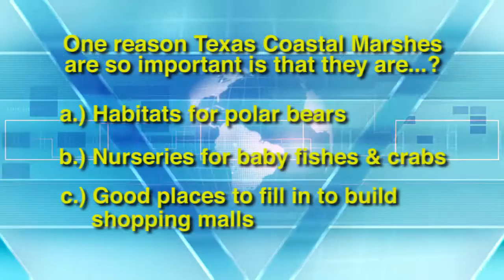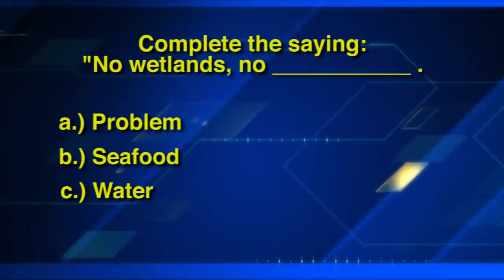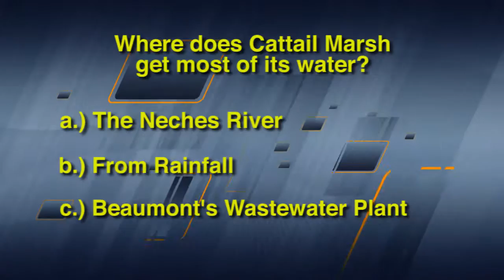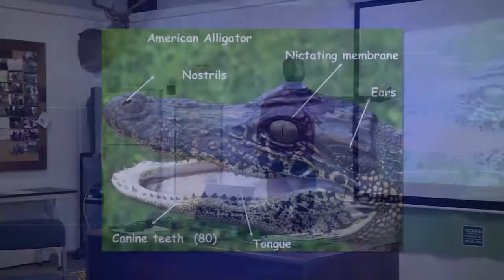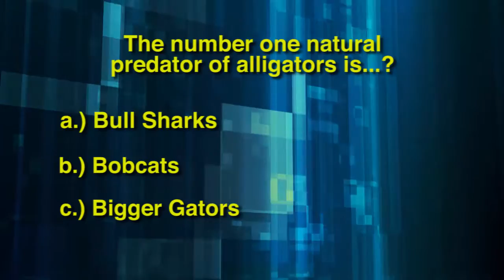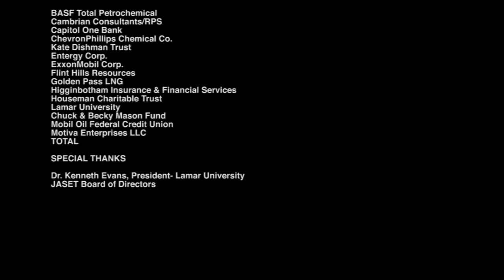The JASON Project - Wonderful Wetlands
The 2016 Lamar University JASON Project, produced, filmed, and edited by the faculty, staff, and students of the Lamar University Departments of Communication and Earth & Space Science.